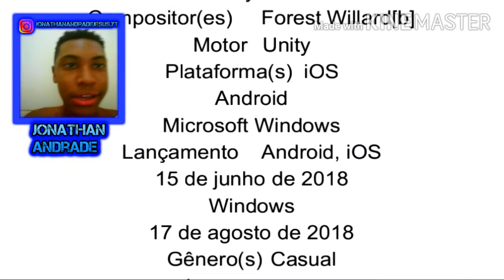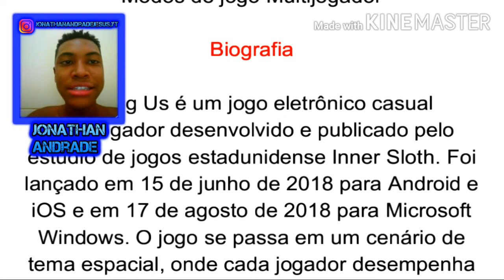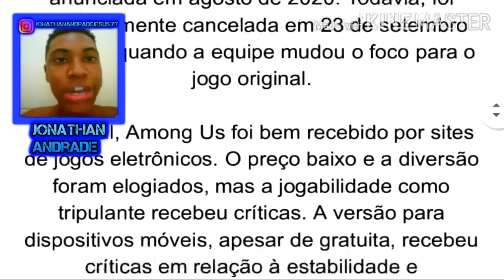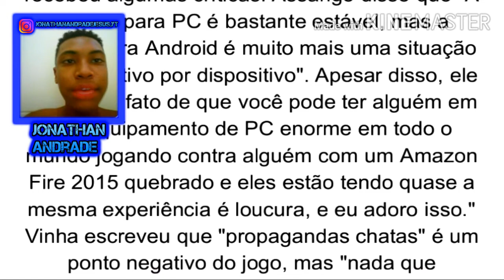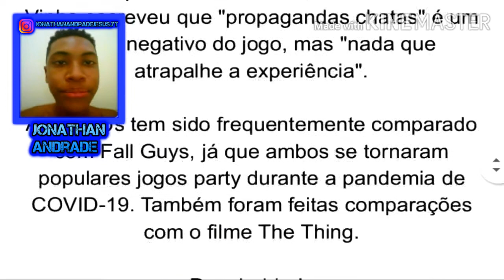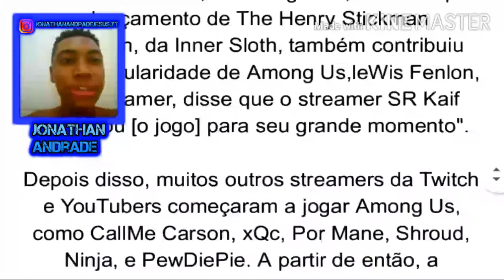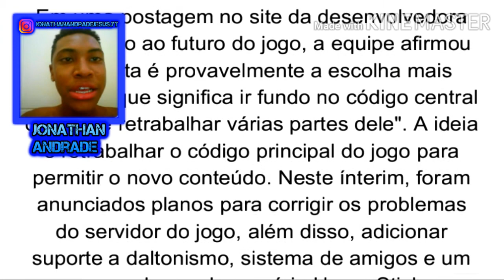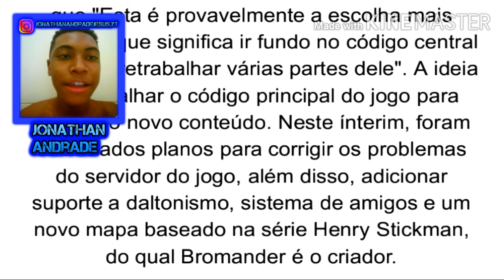A HISTÓRIA DO AMONG US - História de Jogos